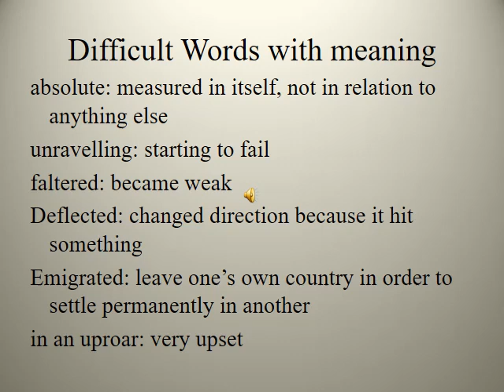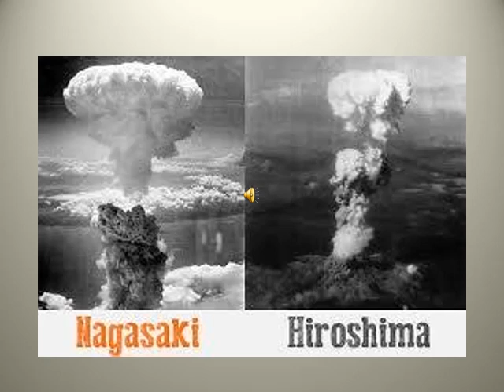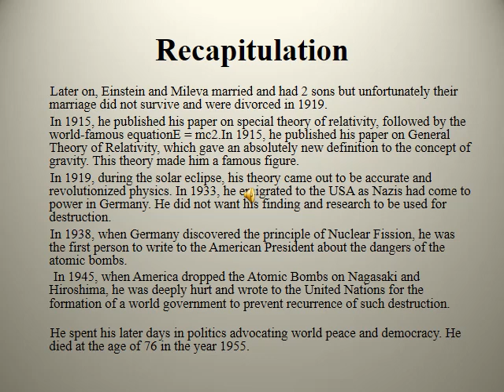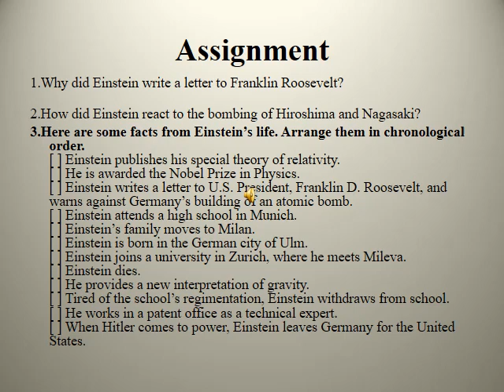STD IX English Truly Beautiful Mind Part II